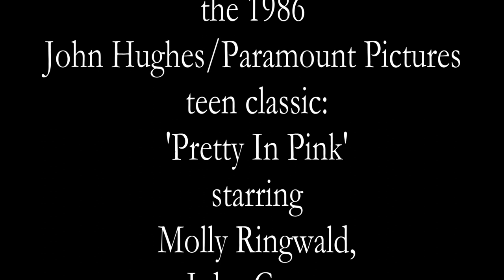The Latest Flame by The Ramsden Squares.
A song about reaching that crossroads in a platonic relationship in which you fancy the other person. TRS hold no rights for the accompanying footage from the classic John Hughes film 'Pretty In Pink' but felt it accompanied the song perfectly.